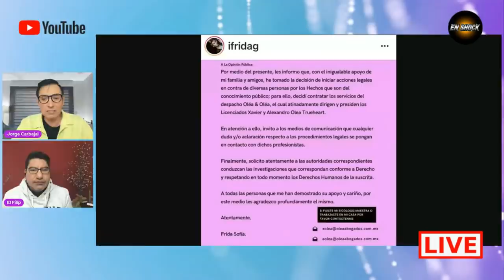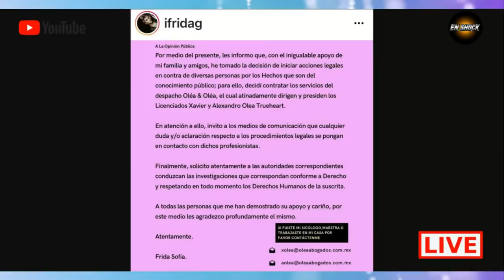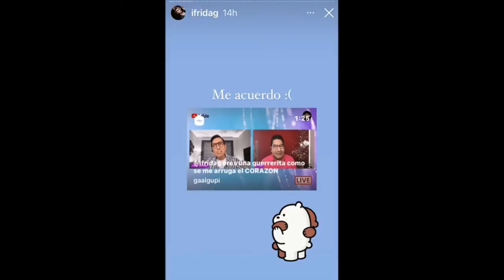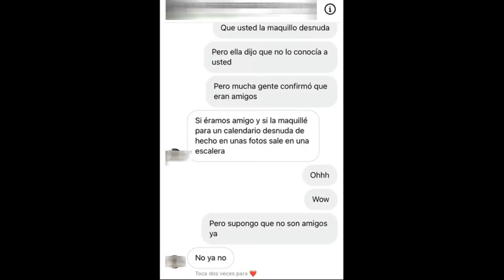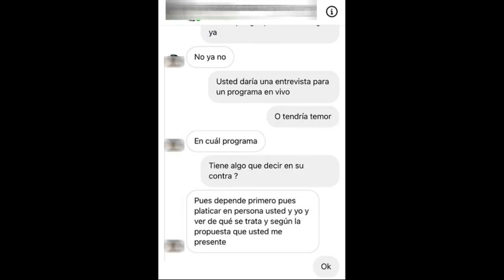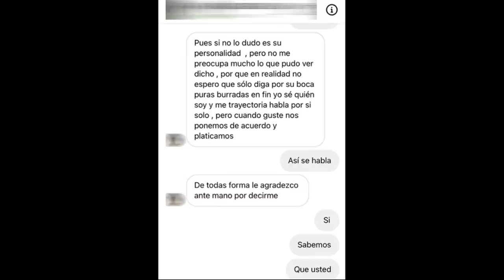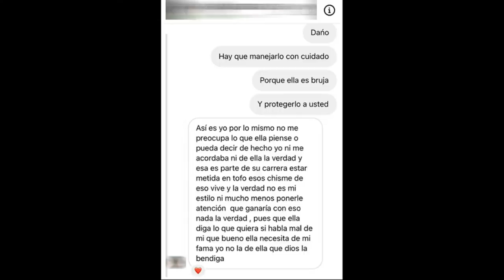NO NOS VA A CALLAR!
Hoy te presentamos el video , que subimos en nuestros tres diferentes canales de YouTube, y que nos bajaron, te vas a quedar En Shock!.

EL LEGADO PARA UNA BRUJA